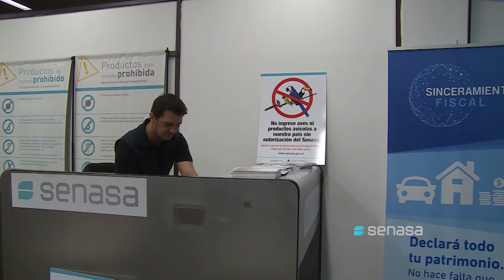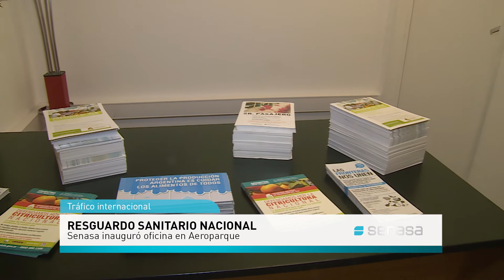Resguardo sanitario nacional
El Senasa inauguró una nueva oficina de atención al público en el Aeroparque Metropolitano Jorge Newbery.